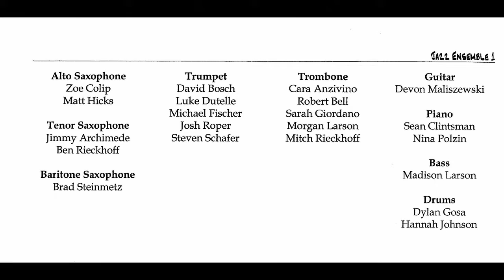Waukesha West Bands-Jazz 1-A Music In Our Schools Month Concert-03.14.2013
WWHS
Jazz 1
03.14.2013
*A Band Dad Video